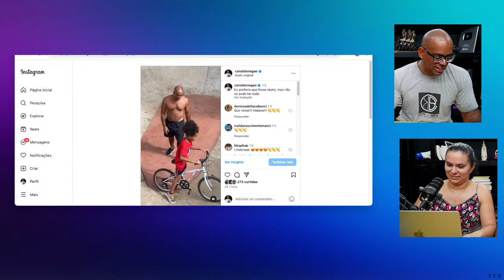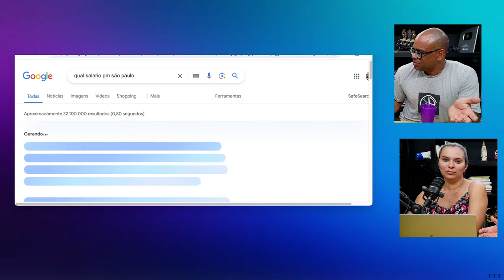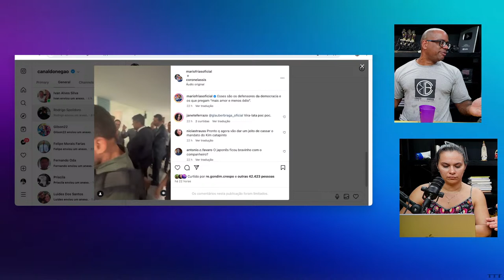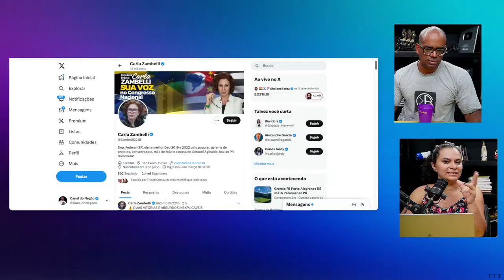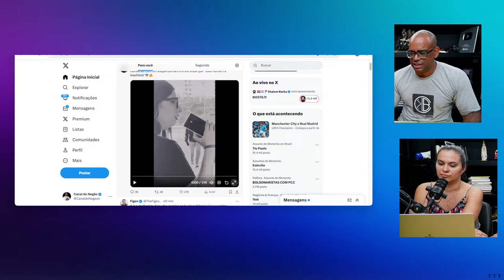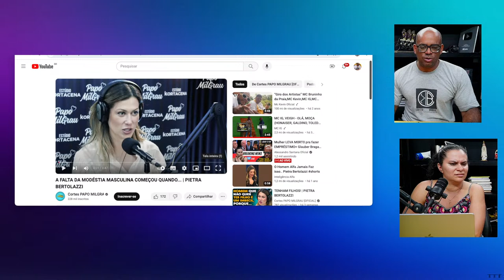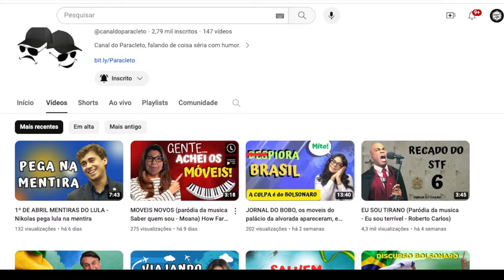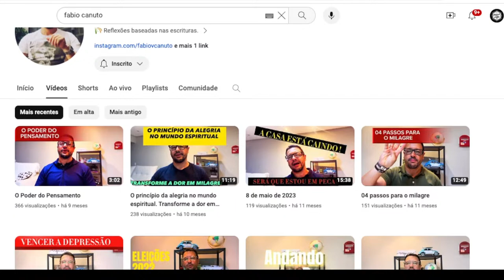Mulher LEVA M0RT0 pra fazer EMPRÉSTIMO+ Glauber Braga BATE BOCA com Kim Kataguiri